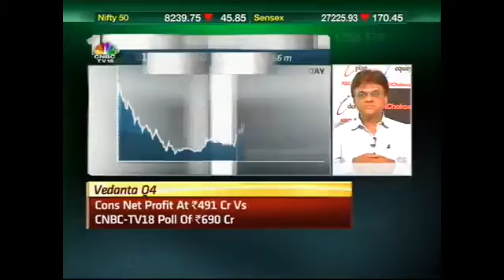Vedanta Q4 Review: International zinc business weak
Metal and mining analyst Tarang Bhanushali of IIFL spoke to CNBC-TV18 on Vedanta's performance in the fourth quarter of FY16